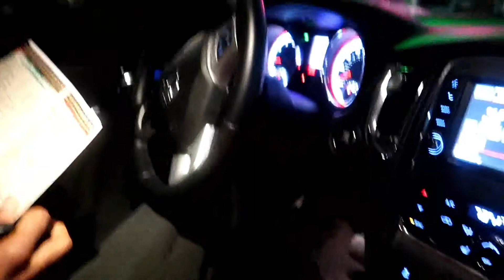Do Ya'll Know Your Husbands| Family late night Vlog|Binford's Life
Do Ya'll Know your  Husbands Family late night  Vlog

Baby D Tv

Damara Munique

Cassie B Tv